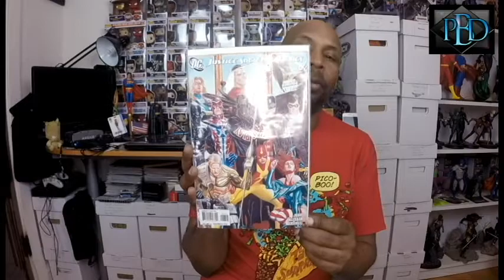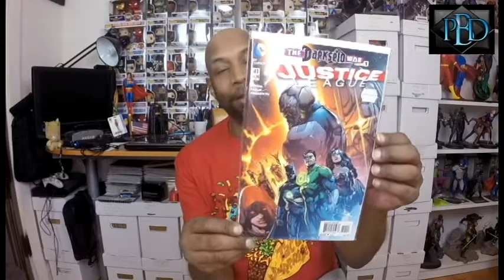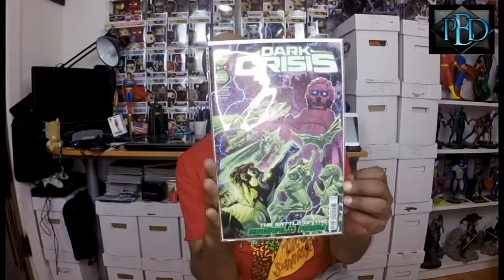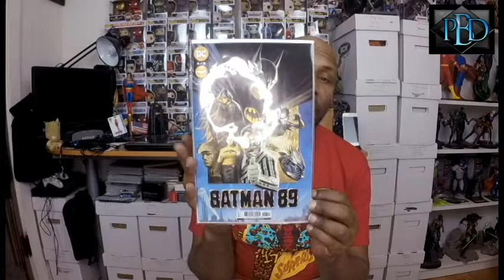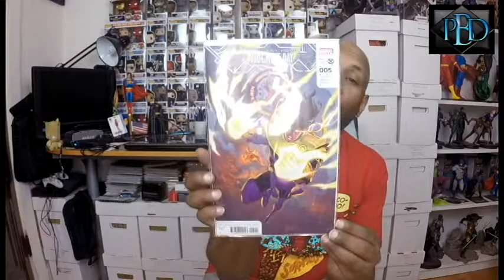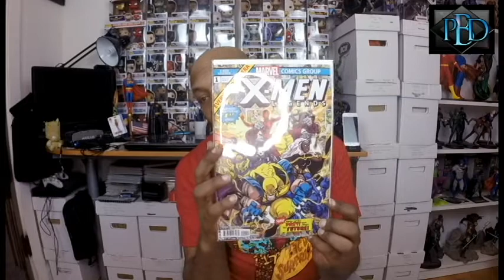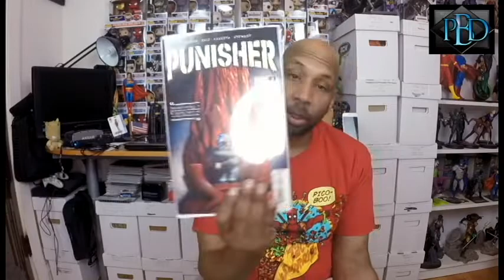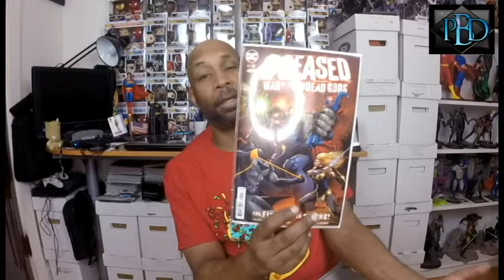NCBD - Aug 10th 2022 - I Went to the Dark Side!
Hey guys! I'm finally did it? I've gone to the dark side? What did I do? What did I buy? Let's find out together?